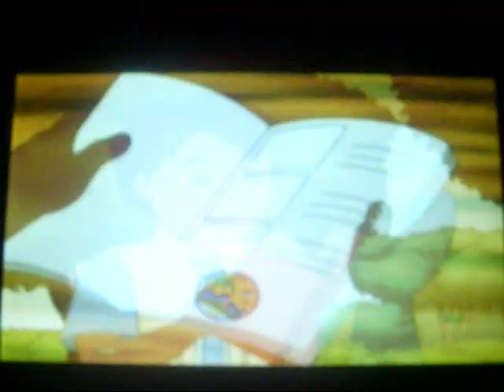Go Diego Go- Avatar Trailer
I just wanted to do This.

Show: Go Diego Go
Sound: Trailer of the Film James Cameron's Avatar

Cast:
Diego as Jake Sully (Both Human and Avatar Bodies)
Mommy Maned Wolf as Neytiri
Alicia as Trudy
Click as Parker
Willy as Max
Diego's Dad as Quatrich
Baby Jaguar as Norm
and
Mama Jagaur as Grace